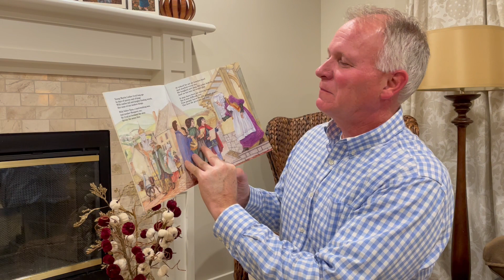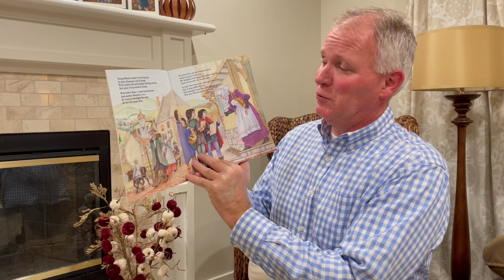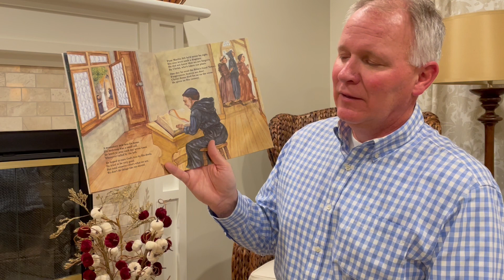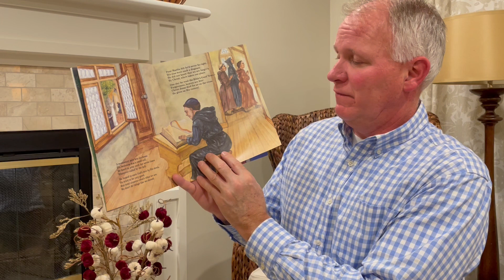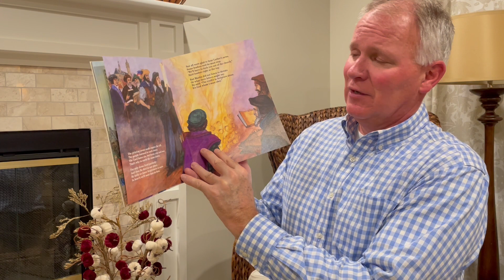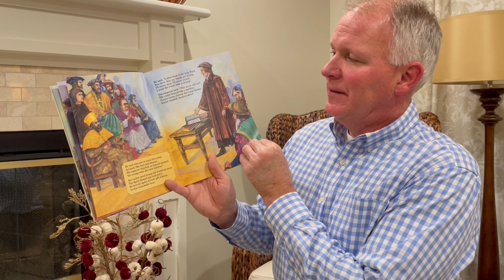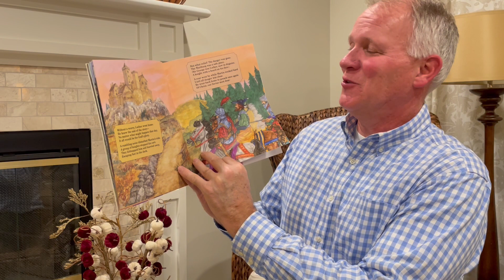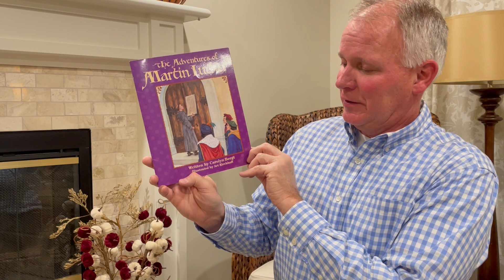Reformation Day Children's Message (Martin Luther)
Hi Kids! It's Pastor Roger with a fun Reformation Day Message for you!